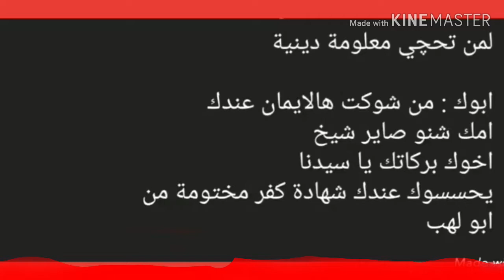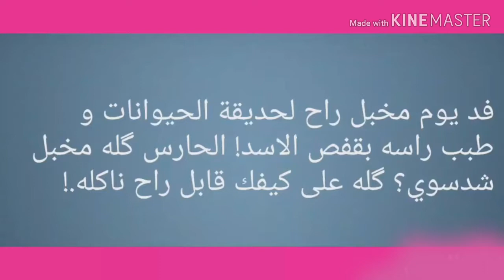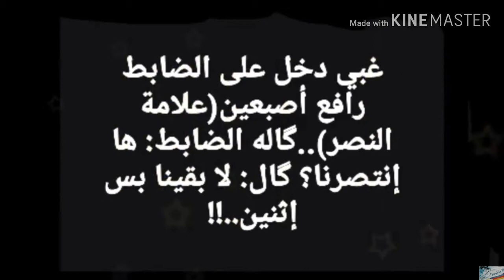افضل 20 نكته مضحكه اكيد لازم بوحده منهم تضحك 😂😂😂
الايدي مالتي على ببجي الي يريد ايضيفني
سوولي شعبيات 👍👍👍